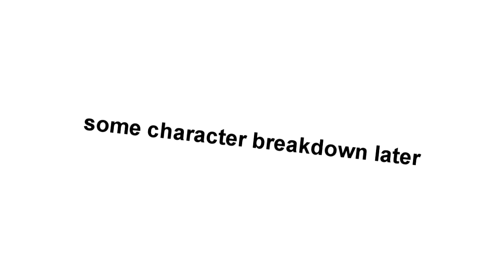So we got Byleth... AND CUPHEAD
WE GOT CUPHEAD AAAA YES! We also got Byleth in Smash Bros, that's pretty cool too. I've gotta head to an airport now wish me luck LOL

$50
Smile
Wolf
June Kang
Beezkneez

$25
Aarun V.

$10
Collin W.
Maybebrady
Matt A.
Isaac H.
Nate G.
Ariel Blanco Music
Scotty Doo!
Whos James

$5
Dravein
Zetsuboyz
Savion
Chad S.
Goat Animates
Julian G.
Zack B.
ArtsieSteph
Tommy B.
RenOkami
Adrian A.
Michael
IntifiPixel
Greness
Backstory Ben
soba noodles

$1
Christopher W.
Hayden M.
Nathan N.
Luis E.
MadderJacker
Elisha D.
Roman
Wesleym3
Kwon
Dr._WhoLock99
Artin. G
Nathaniel G.
ThatTallNerd
Mitchell
ShamPee